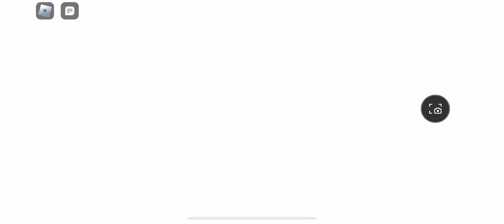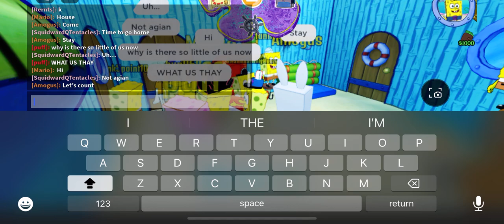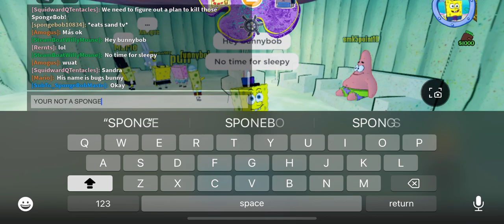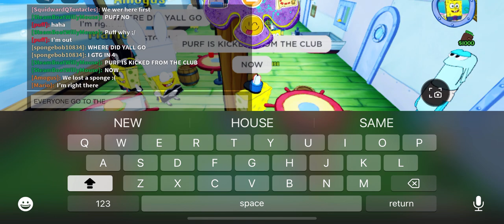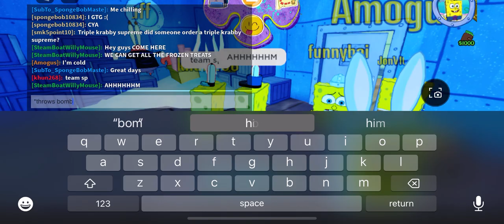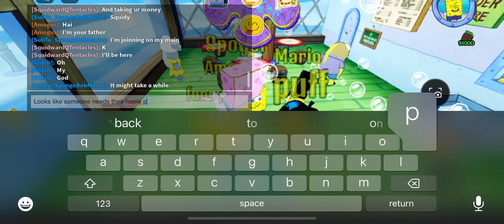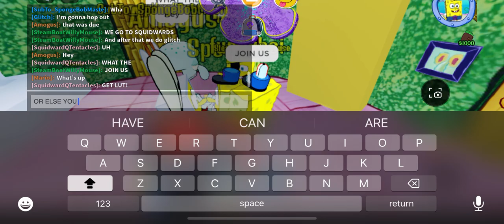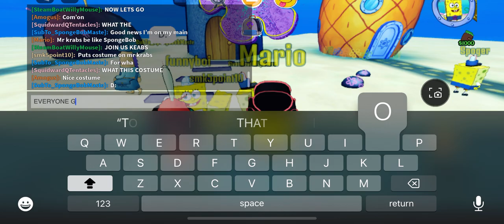THE SPONGE ARMY